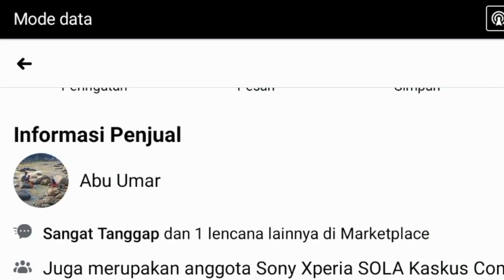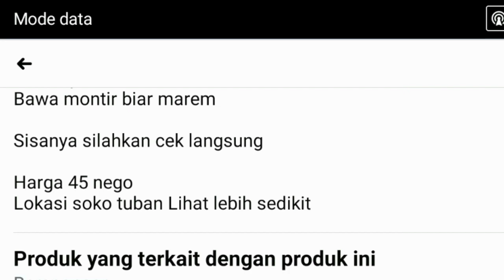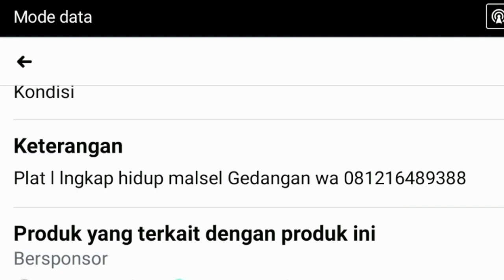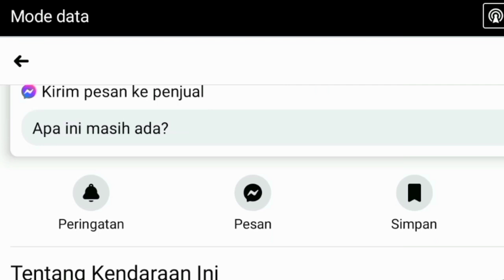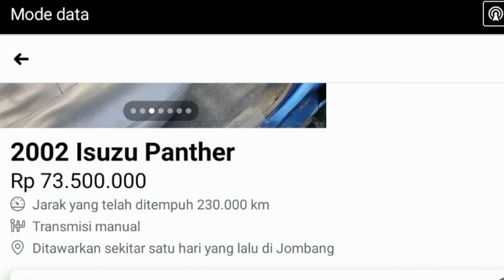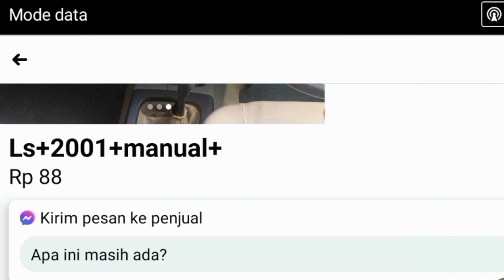Isuzu Panther - mobil bekas murah irit bahan bakar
buat yang sedang mencari mobil bekas irit bahan bakar solar murah meriah mesinnya bandel, ini infonya: